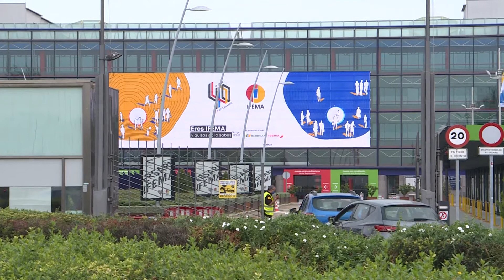Normalidad en Ifema ante la posible reapertura del hospital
El Gobierno regional de Madrid estudia reabrir el hospital provisional de Ifema, en el marco de las próximas medidas que tomará de cara a afrontar la segunda ola del coronavirus, según ha informado la consejería de Sanidad.